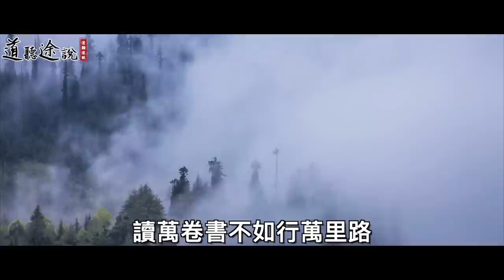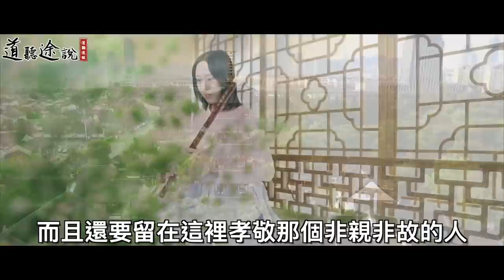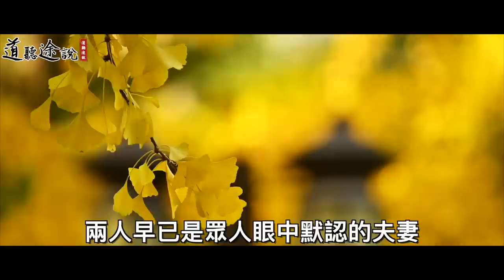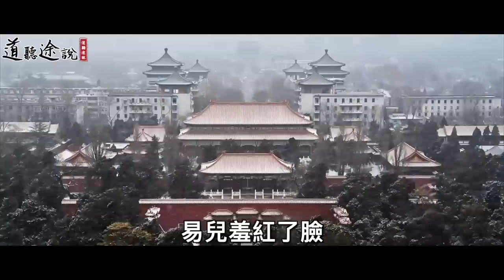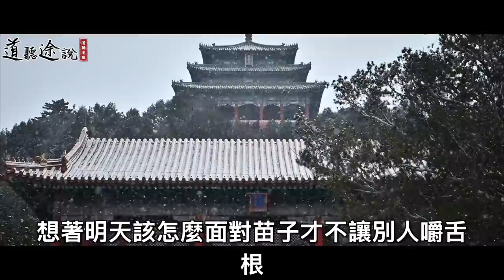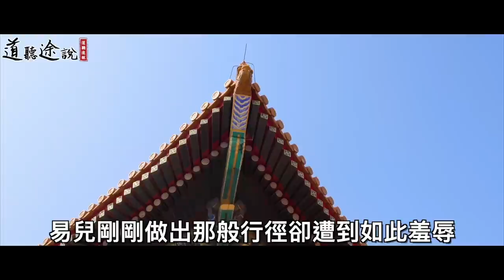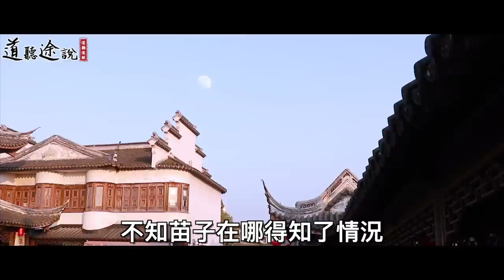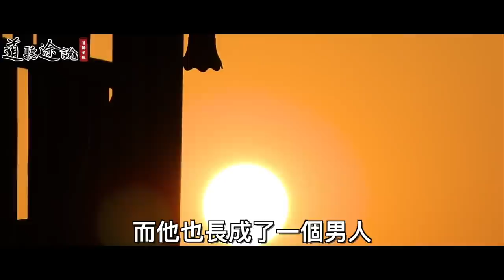一位父親賣掉女兒，讓她成為童養媳，成年後竟愛上了自己的養子？從童養媳到妻子，這段令人心酸的人生經歷令人動容！ ｜道聽途說